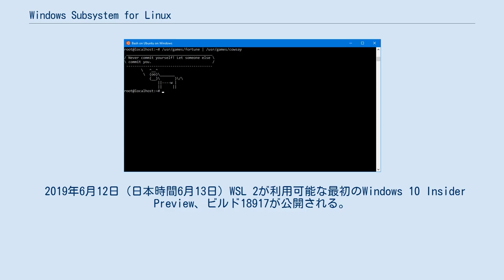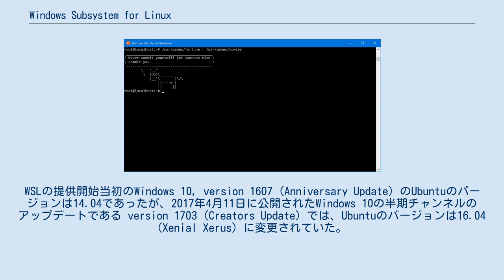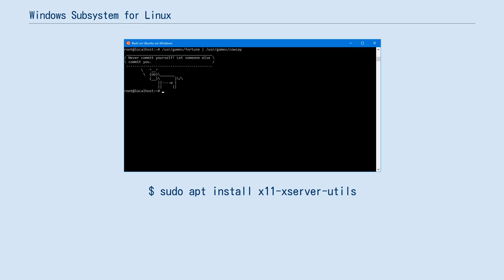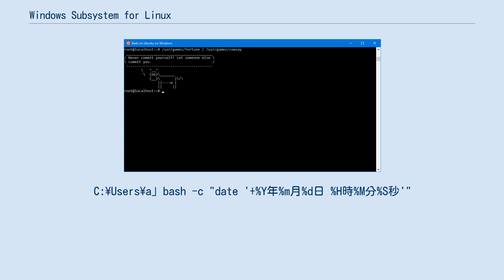Windows Subsystem for Linux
Windows Subsystem for Linux (WSL) とは、Linuxの（ELFフォーマット形式の）バイナリ実行ファイルをWindows 10およびWindows Server上でネイティブ実行するための互換レイヤーである。
 マイクロソフトとカノニカルの提携により、Windows 10, version 1607 (Anniversary Update) のベータ版では、Ubuntu 14.04 (Trusty Tahr) イメージをWindows 10ユーザーのローカルマシンにダウンロードして展開し、そのイメージに含まれるツールやユーティリティーをWSL上でネイティブに実行することが可能になった。
WSLはマイクロソフトが開発した（Linuxカーネルのコードが含まれていない）Linux互換のカーネルインタフェースとともに、その上で動くUbuntuに由来するユーザーモードバイナリを提供する。
これはBashシェルやコマンド言語、ネイティブLinuxコマンドラインツール（sed、awkなど）やプログラミング言語インタプリタ（Ruby、Pythonなど）を含む。
 Windowsコンピュータ上でLinuxソフトウェアに対する互換性を提供する最善の手段は完全な仮想マシンであるが、WSLではユーザーがWindowsアプリとLinuxツール（厳密にはLinuxディストリビューションの1つであるUbuntu上で動作可能なツール）を同一ファイルセット上で利用できるようにしながら、完全な仮想マシンよりも少ないリソースしか利用しない利点がある。
従って、WSLはライトな利用のために互換性を犠牲にしており、全てのLinuxソフトウェアを動かせるわけではない。
WSLの提供しないLinuxカーネルサービスを必要とするものは不可能である。
グラフィカルユーザインタフェースを使用するアプリケーションは、画面描写に関わるX Window Systemアプリケーションを、外部Xサーバ（Xming, VcXsrv Windows X Serverなど）と共に起動し、利用する必要がある。
 WSLはWindows 10の64ビット版で、Windows 10, version 1607 (Anniversary Update) と version 1703 (Creators Update) でベータ版を、version 1709 (Fall Creators Update) から正式版を利用できる。
ただし Windows 10 SやWindows 10 IoT Coreを除く。
またWindows 10 Enterprise 2016 LTSBはリリース当時WSLがベータ版だったため未提供。
Windows Serverでは、Windows 10, version 1607とほぼ同時にリリースされたサーバ用OSのWindows Server 2016には搭載されていなかったが、2017年8月8日にリリースされた Insider Preview Build 16237 から利用可能になり、Windows Server, version 1709 にて正式搭載された。
 WSLは、Windows 10 Mobile上でいくつかのAndroid用アプリを実行できるようにすることを目指したがリリースされることはなかったプロジェクト、Project Astoriaを発祥とする。
 マイクロソフトはWSLを「主として開発者、特にWeb開発者やオープンソースプロジェクトを利用する開発者のためのツール」としてイメージしている。
 Windows 10, version 1703までのベータ版においては、WSLの利用の際、Windows 10の開発者モードを有効化しなければならないという制限があった。
2017年10月に公開されたWindows 10, version 1709の機能の一つとして、左記の制限が撤廃されたWSLの正式版が提供されている。
 2019年6月、従来のWSL1とは機構の異なるWSL2を発表し、Windows 10 May 2020 Update（バージョン 2004）で正式サポートとなった。
WSL1と並行してサポートされる。
 WSLとの違いは以下のとおりである。
 本物のLinuxカーネルを使用することで互換性が向上...